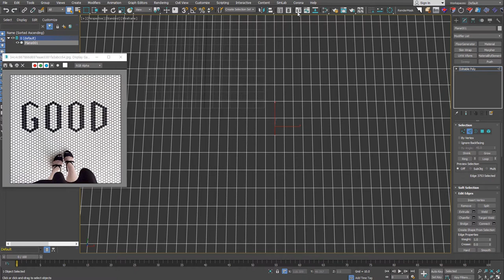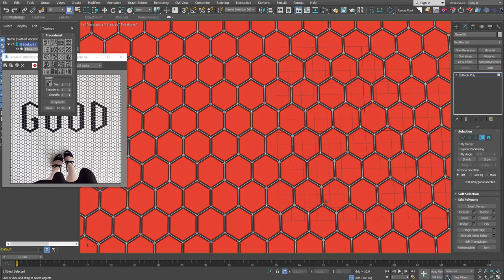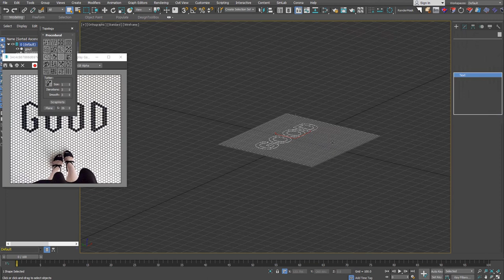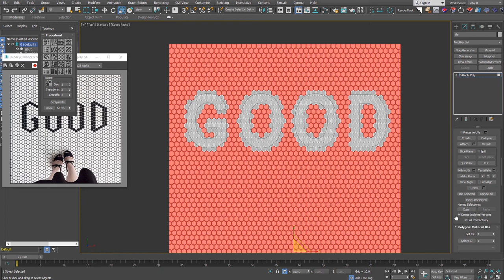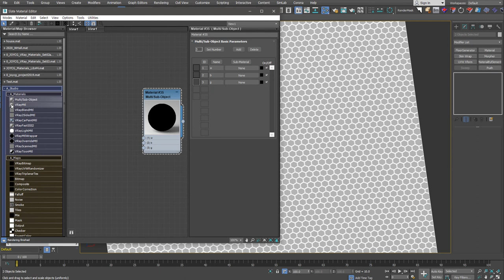[초재미 25] 타일에서 필요한 형태 선택해서 모델링하기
기본적인 내용이지만 활용하시면 도움이 될 내용입니다.
Object를 이용해서 필요한 Polygon을 선택하면서 modeling하는 내용을 설명해요!

●사용 SW
3ds Max, V-Ray, Corona render, 기타